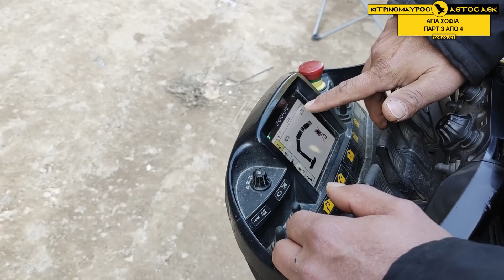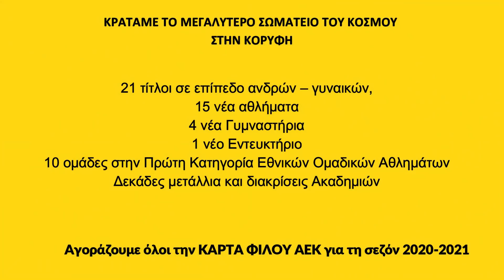ΓΗΠΕΔΟ ΑΕΚ ΑΓΙΑ ΣΟΦΙΑ 12-02-2021( 3/4) Η ΣΥΝΔΕΣΜΟΛΟΓΗΣΗ φ 6 ΚΑΙ φ 8 ΥΔΡΟΡΡΟΩΝ ΤΟΜΕΑ 11 + 1 & ΜΕΤΟΠΕΣ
ΤΑ ΤΕΛΕΥΤΑΙΑ ΤΜΗΜΑΤΑ ΚΑΜΑΡΩΝ ΤΟΠΟΘΕΤΟΥΝΤΑΙ ΣΤΗΝ ΠΑΛΙΑ 5-6-7
ΤΟ ΝΕΟ ΕΡΓΟ ΕΙΝΑΙ Η ΣΥΝΔΕΣΜΟΛΟΓΙΑ ΤΩΝ Φ ΣΩΛΗΝΩΝ ΥΔΡΟΡΡΟΩΝ ΣΤΟ ΓΗΠΕΔΟ!!
ΑΠΟΛΑΥΣΤΕ ΚΑΙ ΤΟ 3ο ΒΙΝΤΕΟ
ΤΙΓΚΑ ΑΕΚ!!!Βρείτε με στα παρακάτω κοινωνικά δίκτυα :